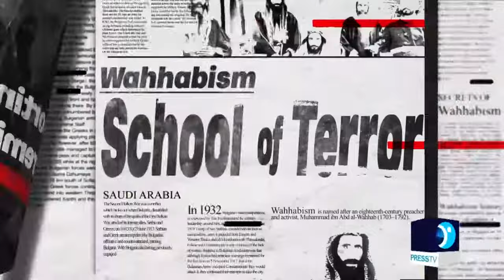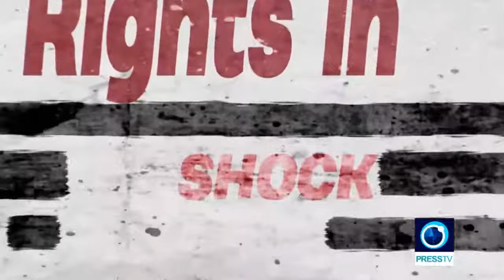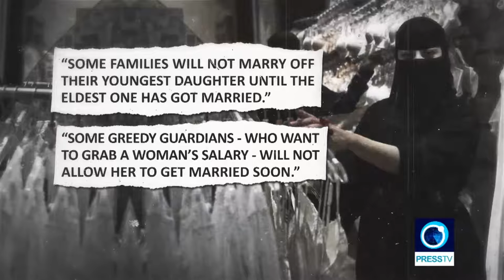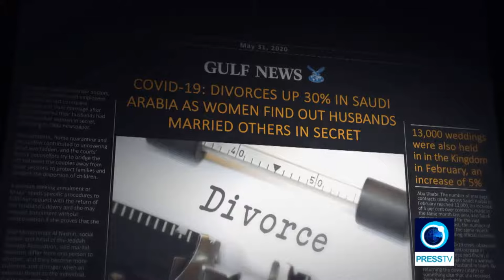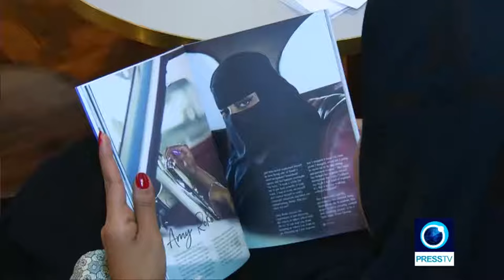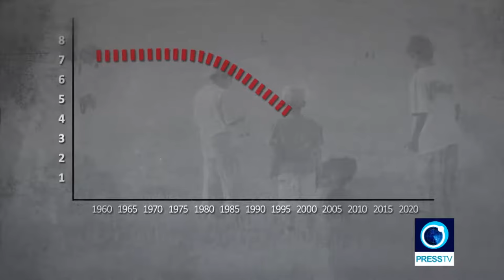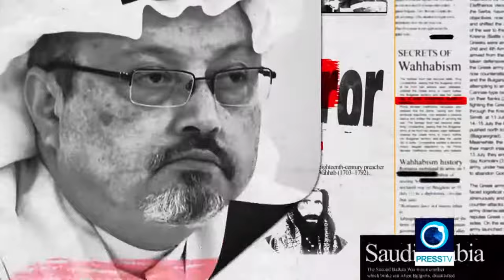Why are Saudi youths unwilling to get married? | Underreported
The most recent figures indicate that more than 5.26 million people in Saudi Arabia including 3 million men and 2.26 million women remain unmarried.  Meanwhile, the average age of unmarried men in the kingdom is 40 and of unmarried women 36.